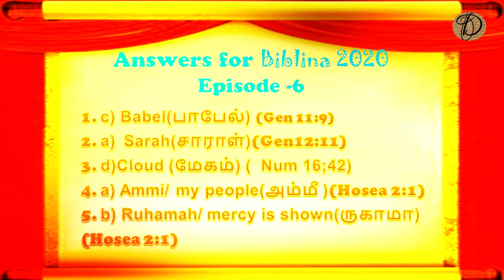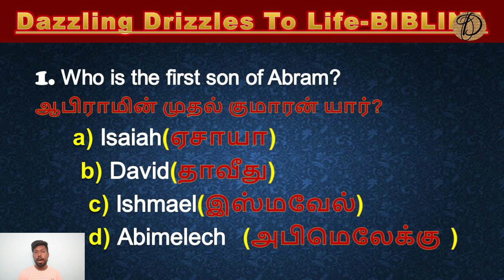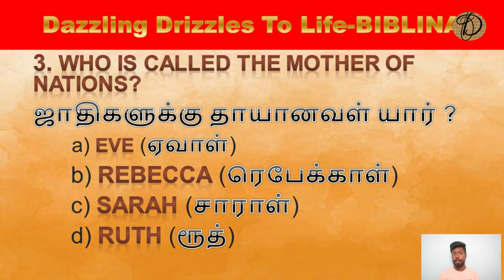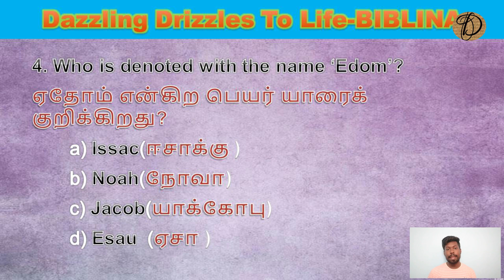Bible Quiz/BIBLINA 2020/Episode-7/வேத வினா போட்டி|General Bible/ Bible Quiz English |Quiz Game Show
We have the best Bible Quiz game on Youtube! Great fun for kids, children, teens and adults to see who can answer the most questions!

Effective and Creative Bible Teaching for children, youth, teens and leadership training. It is for everyone!
God's Word Today
#22/08/2020